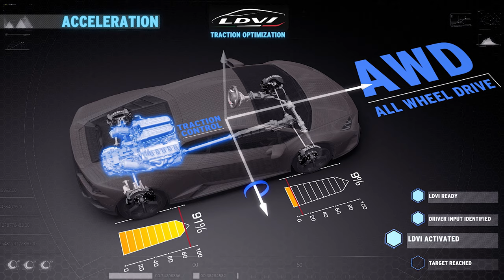Lamborghini Huracán EVO - Acceleration